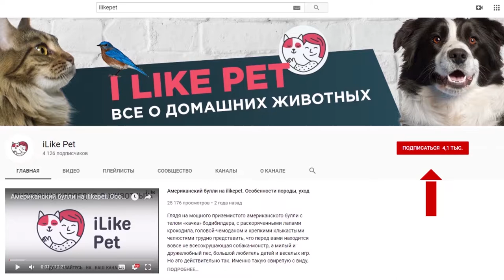Почему собака убегает от хозяина на прогулке: 4 причины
Почему собака может убегает от хозяина? Давайте разбираться.